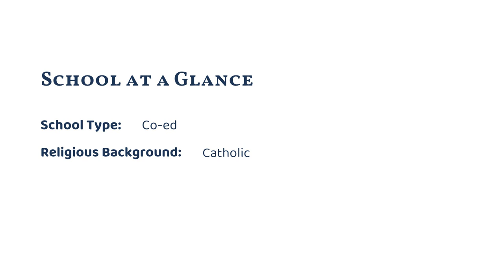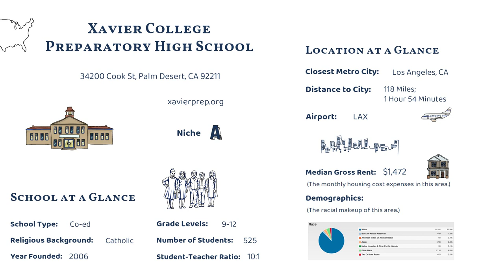Xavier College Preparatory High School (Palm Desert, CA)